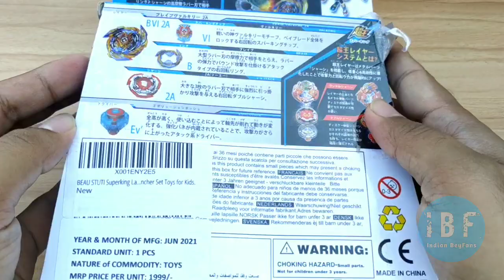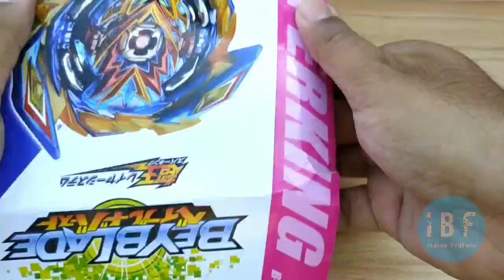Brave Valkyrie 2A Evolution Burst Beyblade Unboxing & Review | Indian BeyFans | In Hindi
In this video you can see unboxing and review of attack type burst beyblade BRAVE VALKYRIE owned by VALT AOI. This bey belongs to BEYBLADE BURST SURGE.